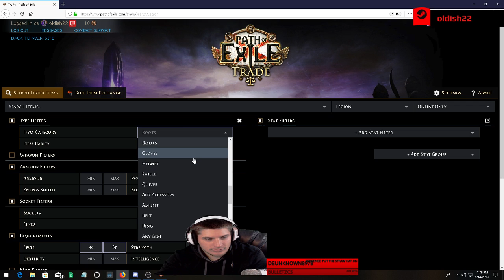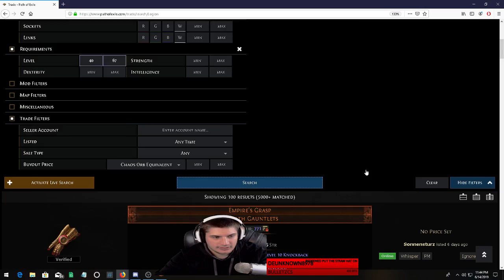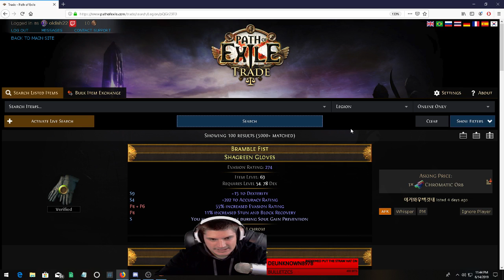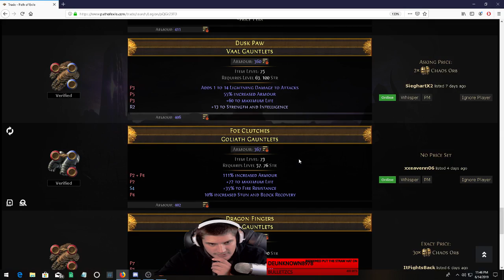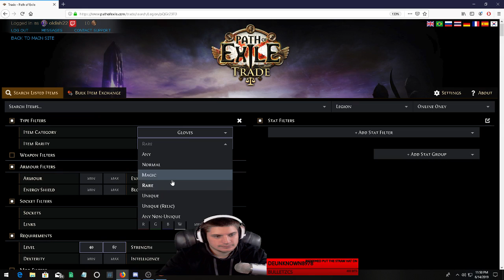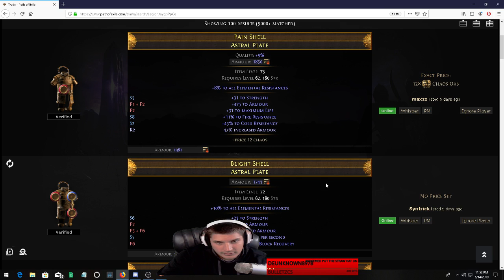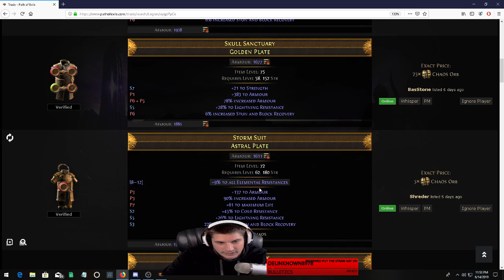Episode 32 of Path of Exile Legion - Berserker Ground Slam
My adventure on Path of exile Legion. This is my Berserker Ground Slam Build

Stream Times are at 10 pm Eastern Time zone